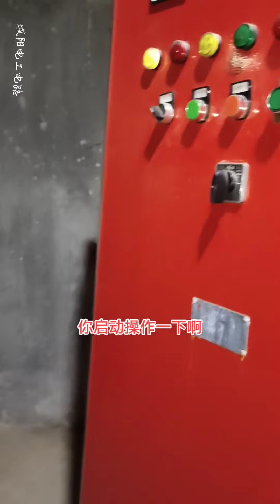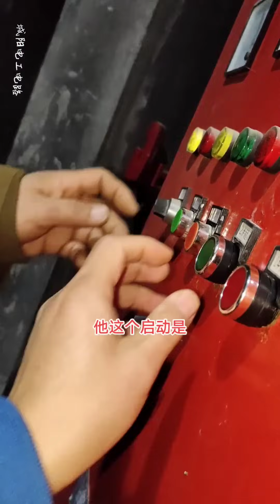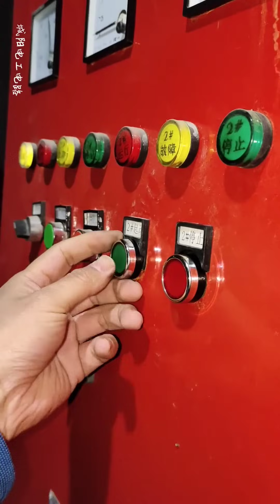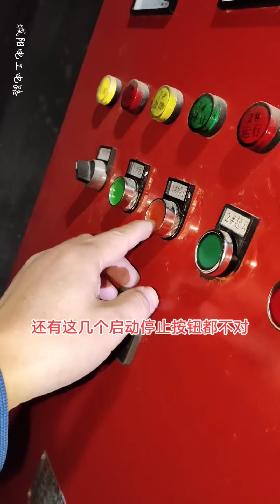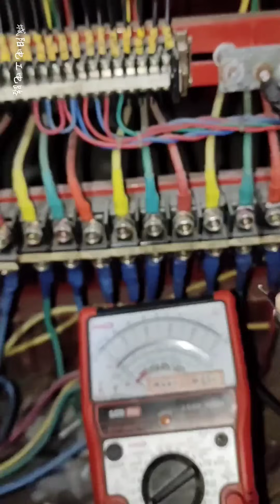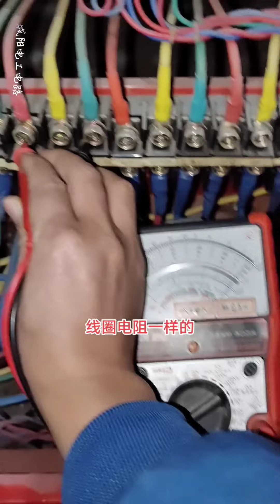资深电工陪客户一起演戏，电机星三角启动电路直接爆了，左拆右换终于修好了！【城阳电工电路】